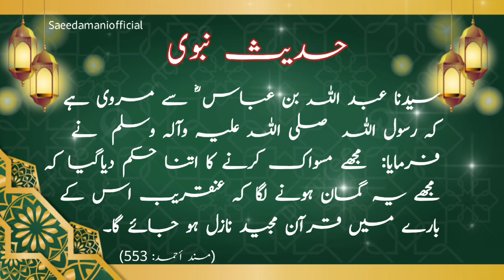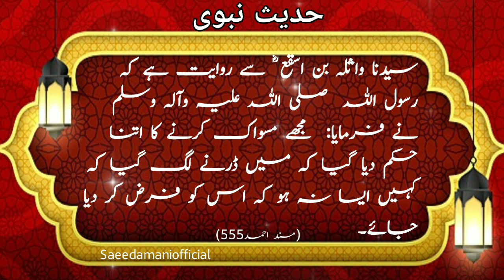Hadees e mubarka /Hadees sharif in urdu /Prophet muhammad hadees /Sahih Bukhari Hadees /Hadis/saeeda